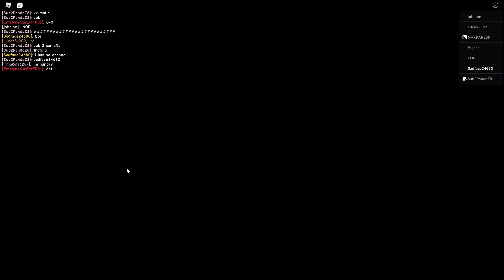disabled and a dead trim go camping in christmass(in july)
lol don't go camping on christmas